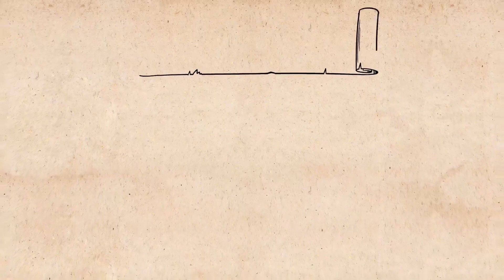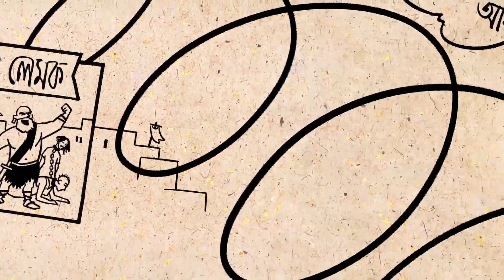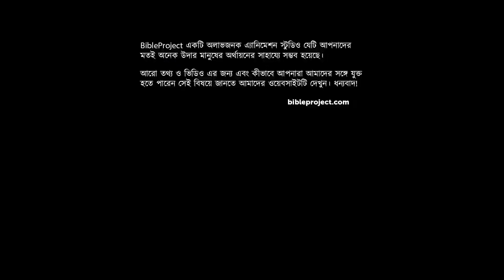Genesis part 1 - Mru Language of Bangladesh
" আরো ভিডিওর জন্য ভিজিট করুন
আপনি যদি যীশু খ্রিস্ট বা আমাদের সম্পর্কে আরও জানতে চান, তাহলে আমাদের সাথে যোগাযোগ করুন এখানে